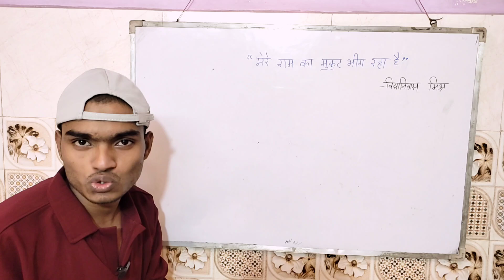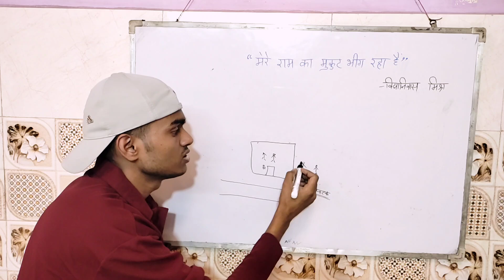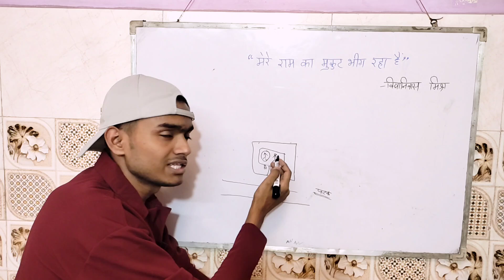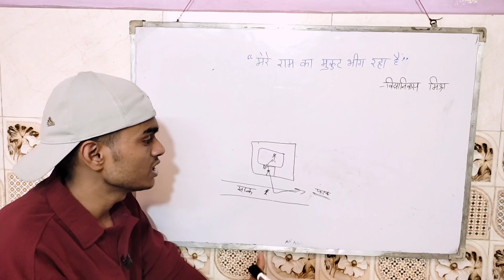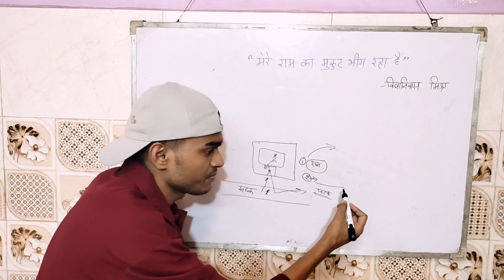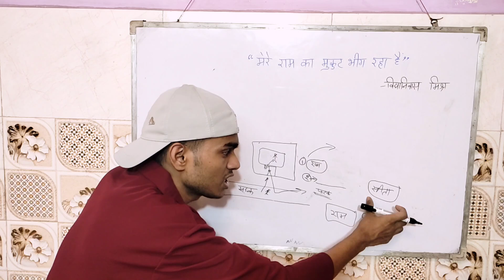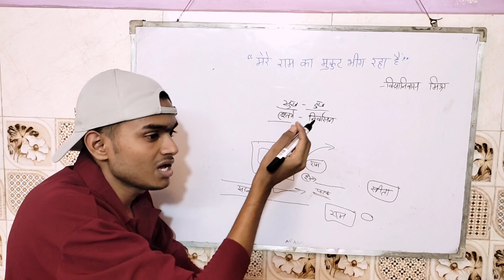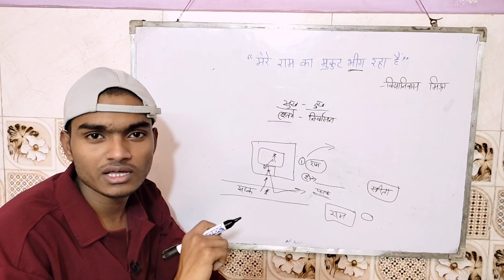मेरे राम का मुकुट भीग रहा हैं निबंध | विद्यानिवास मिश्र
mere ram ka mukut bheeg raha hai

mere ram ka mukut bheeg raha hai nibandh

mere ram ka mukut bheeg raha hai vidya niwas mishra

mere ram ka mukut bheeg raha hai class 11

mere ram ka mukut bheeg raha hai summary

mere ram ka mukut bhej raha hai

mere ram ka mukut bhig rha h

mere ram ka mukut bheeg raha hai question answer

mere ram ka mukut bheeg raha hai kahani

mere ram ka mukut bheeg raha hai mcq